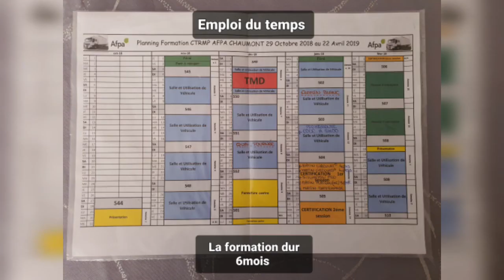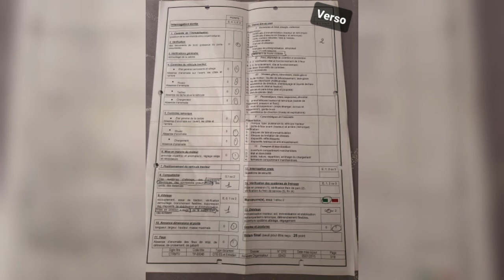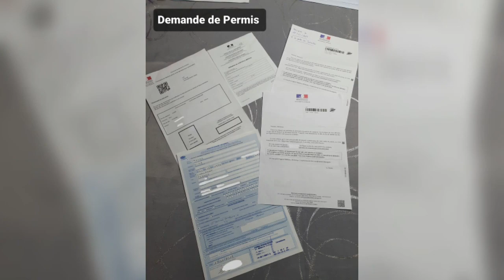Transports routiers/ Titre Pro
Les étapes et les documents nécessaires et donnés lors du Titre Pro (durée de la formation est de 6mois).

Pour toutes questions n'hésitez surtout pas.
On est la pour ça.